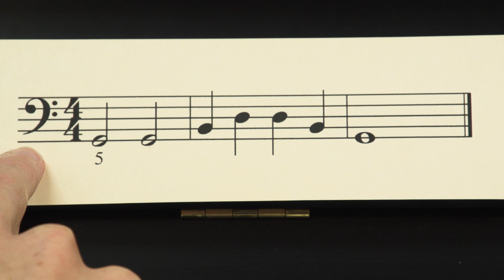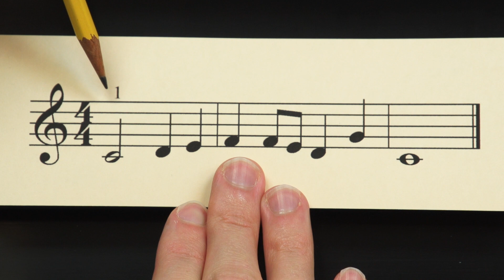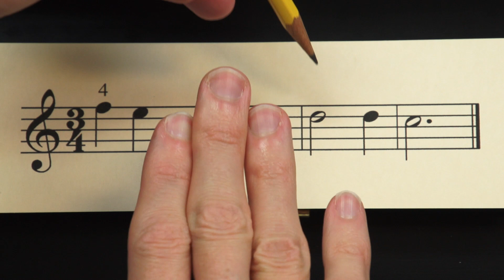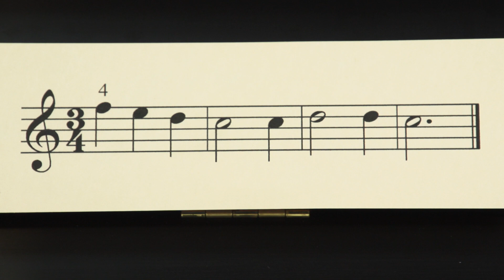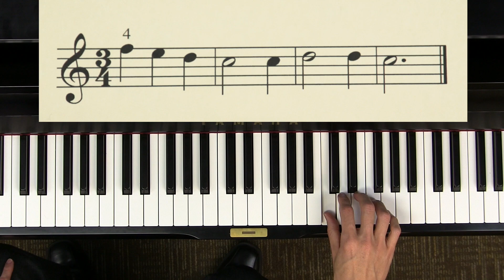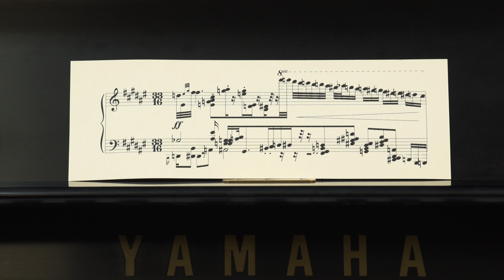(OLD VERSION) Sight Reading Challenge - Piano Lesson 89 - Hoffman Academy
This lesson has been retired from our sequence.  You can always find our most current lessons our Facebook community